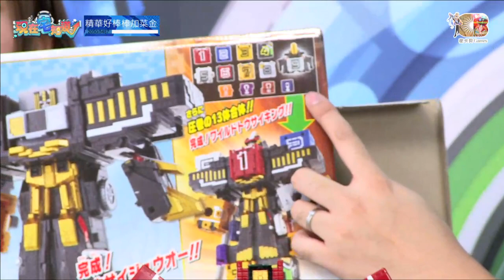現在宅知道(六嘆魯蛋媛媛喬老師)20170726_1 喬悴老師重磅回歸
六嘆、鳥屎、魯蛋、媛媛聯手主持